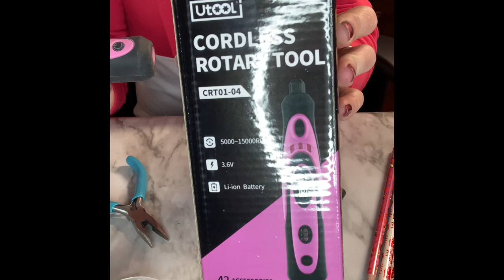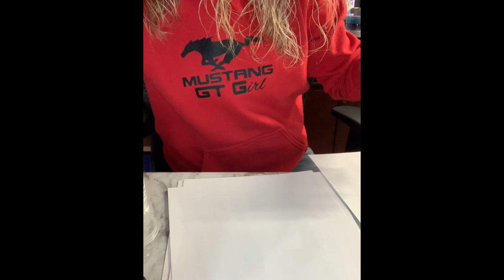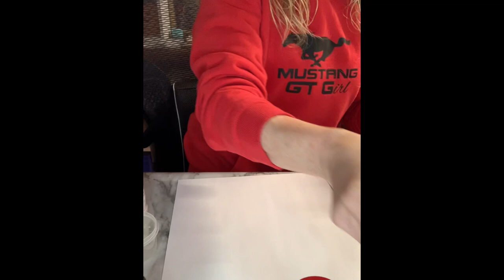Tack-it glitter pen tutorial. Pen tutorial. Glitter Pens.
In this video I show you how to glitter pens using the tack-it method.

 Here are a list of some of the products I used.
Rotary tool
Aleen's Tack-It Over and Over

Oh and if you love my nails you can hit up my girl Julia for a set of these gorgeous nail polish strips by Color Street

Designs  (no designs used but here is a great subscription plan)
This link will give you access to:
- One month full access to all designs for just $1
- Access to all resources. No limits.

Vinyl - I didn't use vinyl on this project but here is a link of where I purchase my vinyl.

Tools typically used - Craft knife, 120 grit sandpaper and 180 to 220 for finer sanding after the 120. Scissors, weeding tools, transfer tape. 91% alcohol, paint or makeup brushes, mod podge, dusk mask, chemical mask, gloves.

Rotary Tool

Epoxy - Use whatever epoxy you are comfortable with. I used a quick set and regular set for final coat.

As always, I try to list everything I use but if I forget something, please do not hesitate to ask in the comments below.

And if you love my nail color check this out!

Drop a line on her FB page and let her know I sent you.